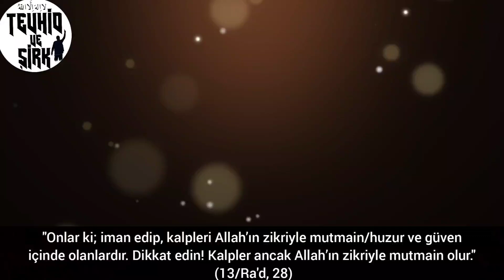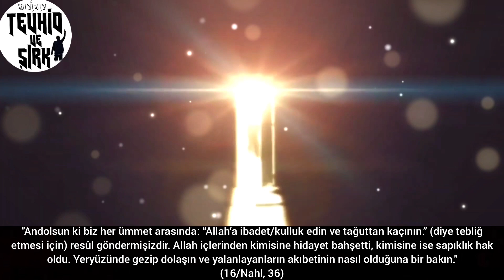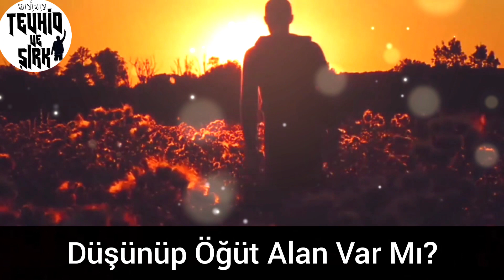Allah Hayata Müdahale Edendir (Onların Çoğu Bundan Gafillerdir)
SİZDEN RİCAMIZ
YEDEK KANALLARIMIZA
LÜTFEN İHMAL ETMEYİN